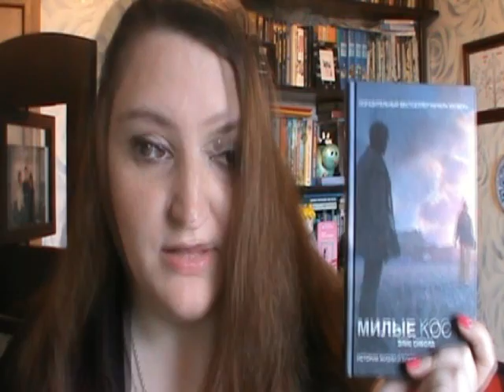Книги VS Фильмы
В видео я рассказываю о тех экранизациях, которые так же хороши, как книги или даже лучше их.